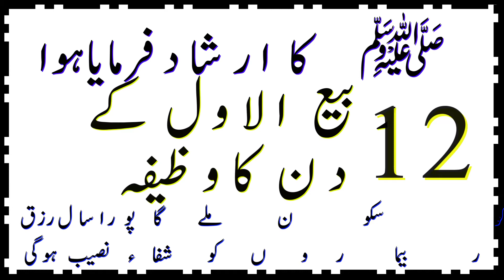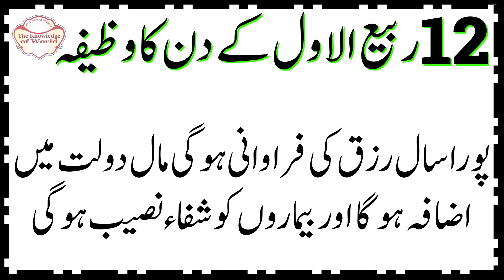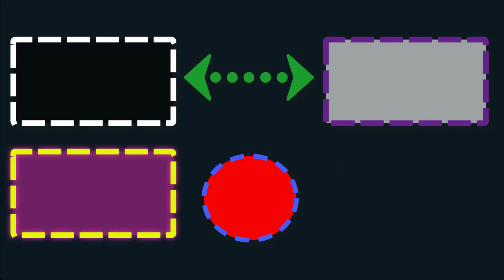12 Rabi UL Awal Ka 100% Wazifa | Beta Paida Hoga | Har Murad Puri Shadi Rizq Dolat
12 Rabi UL Awal Ka 100% Wazifa  | Beta Paida Hoga | Har Murad Puri Shadi Rizq Dolat | Rizq Ka Wazifa

12 Rabi Ul Awal Aur 10 Rupee Ky Note Py Yeh Wazifa Dolat Ki Barish Kr Dy Ga Byshak Azma Lo
12 rabi ul awwal
12 rabi ul awal ka wazifa,100% working wazifa
12 rabi ul awal 2021 naat
12 rabi ul awal
12 Rabi UL Awal Ka 100% Wazifa
Shadi Rizq Dolat
Beta Paida Hoga
Har Murad Puri
12 Rabi Ul Awal Aur 5 Sikay Ka Amal
1 Sika 1 Cror Dega | Beshak Azma Lo
Rabi Ul Awal Ka Kamyab Wazifa Har Dua Hajat Puri Hazrat Imam Sajjad as Farman Qol Hadees
11 Our 12 Rabi Ul Awwal Ka Wazifa Karty Hi Choti Barhi Har Hajat Puri
Importance Of Darood e Pak
beta paida hone ka wazifa
12 rabi ul awal ki fazilat

12 Rabi UL Awal Ka 100% Wazifa | Shadi Rizq Dolat | Beta Paida Hoga | Har Murad Puri
12 Rabi Ul Awal Aur 5 Sikay Ka Amal | 1 Sika 1 Cror Dega | Beshak Azma Lo
11 Our 12 Rabi Ul Awwal Ka Wazifa Karty Hi Choti Barhi Har Hajat Puri || Importance Of Darood e Pak